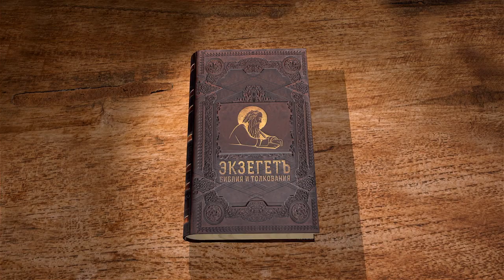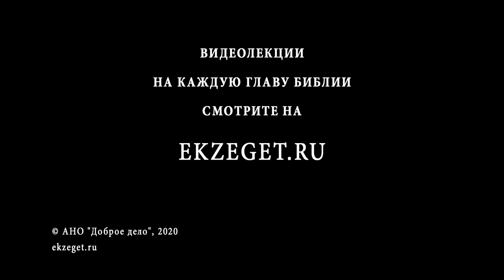Числа. Глава 7. Протоиерей Олег Стеняев. Ветхий Завет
В седьмой главе даётся огромный перечень приношений Богу.
Требование к каждому колену Израиля разное. Внутри колена есть деление на вождей и простолюдинов. Несмотря на то, что доля приношений была разной, для Бога душа каждого человека являлась одинаково драгоценной.